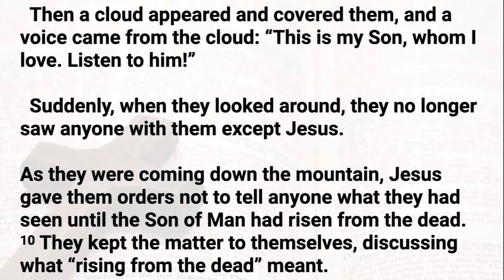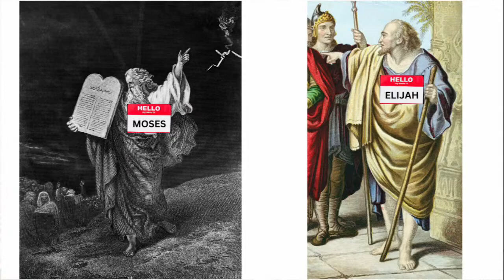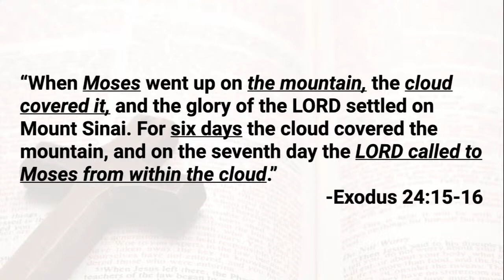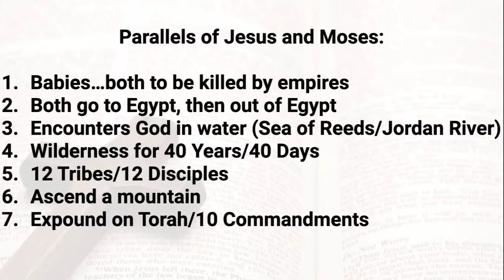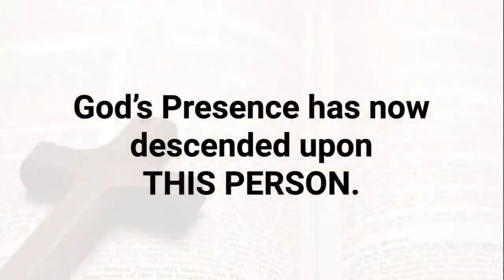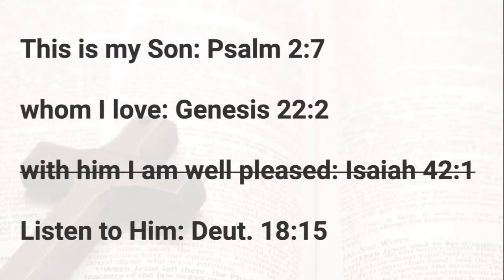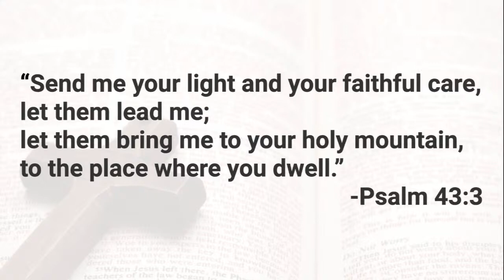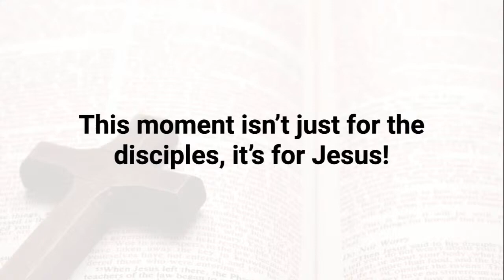God's Pep Talk (Mark 9:2-13) | Mike Lamson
Mike walks through the significance of the Transfiguration of Jesus and why it matters today.